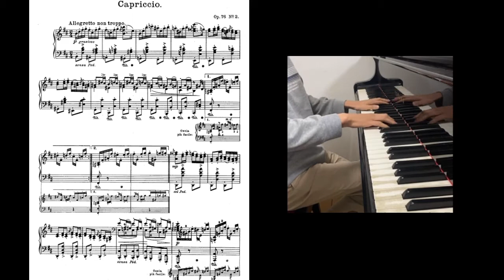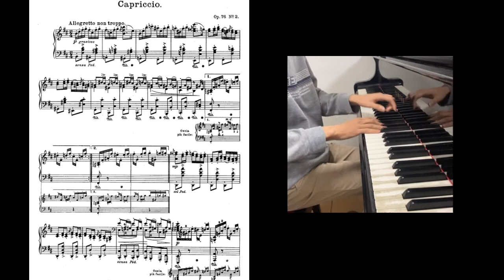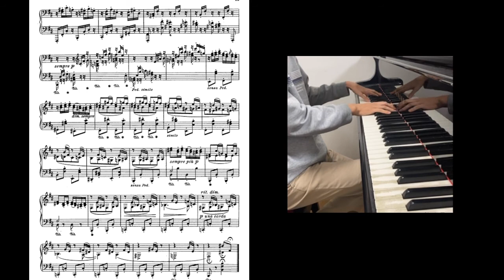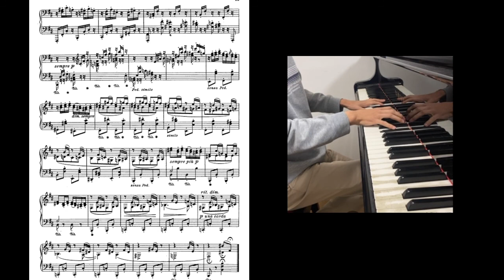[Sight Reading Practice #22] Brahms: 8 Klavierstücke Op.76-2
20211123
初見の22回目の練習です．
今回はブラームスの8つの小品 Op.76 より 第2曲「奇想曲」を練習しました．
いつかきちんと時間をかけて勉強したいですが，今回は初見でザッと弾くだけです．

真ん中の両手で代わる代わる内声を受け継ぐところやアルペジオの幅が広いところ，そして後半，テーマが内声に来たときが，弾きにくいですね．ポリフォニーに慣れていないのがよく表れています．